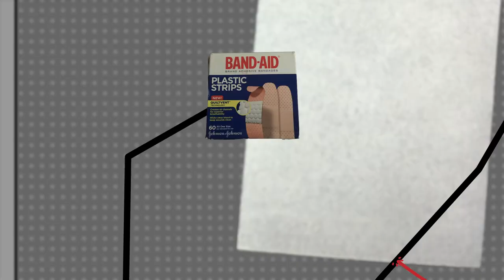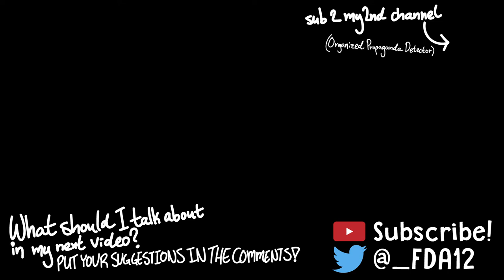Bandages: A Special Kind of "Awful"! - Love Life Like Léon!: The Early Days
Bandages: A Special Kind of "Awful"! - Love Life Like Léon!: The Early Days (Episode 5)

Bandages suck.

Created, Directed, Animated, and Edited by Stiikx Figure
Léon Pitoëff Voiced by Stiikx Figure
Art, Backgrounds, and Thumbnail by Stiikx Figure
"Love Life Like Léon!: The Early Days" Logo Designed by Stiikx Figure
Transition Music: Stiikx Figure - Exasperate